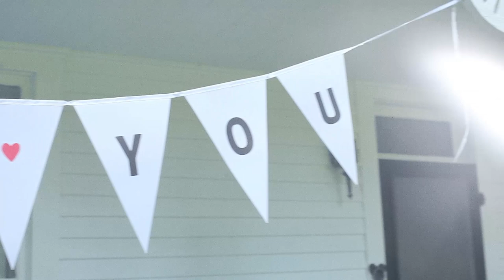I Belong With You (Lyric Video)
written by Kelly Rae Burton & Ben Shive
filmed by Joseph Stockton
special thanks to the Brown Lanier House in Mill Springs, KY.